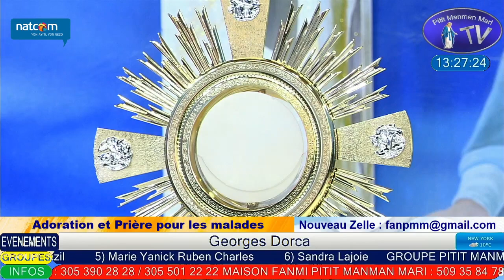Samedi 24 Juillet 2021 - Adoration et Prière Pour les malades